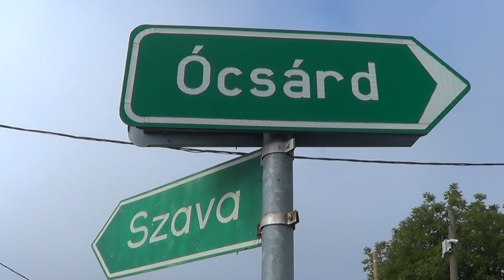Suba Máté-Lada 2107 / Garé-Szava kupa 2019.